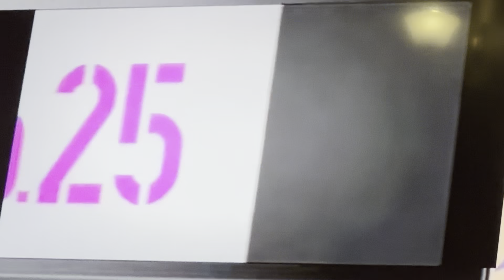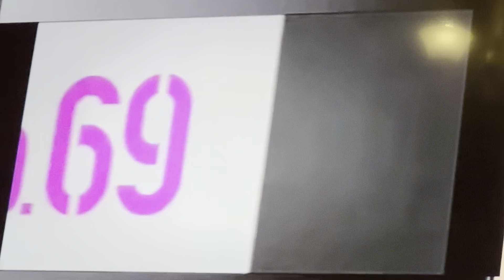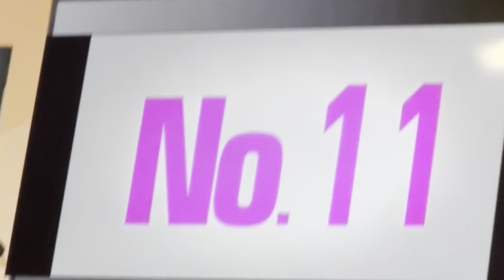December 3, 2023